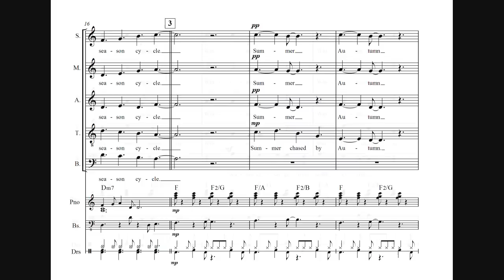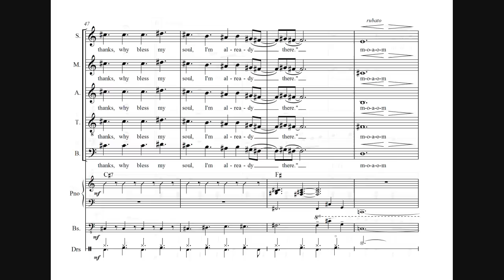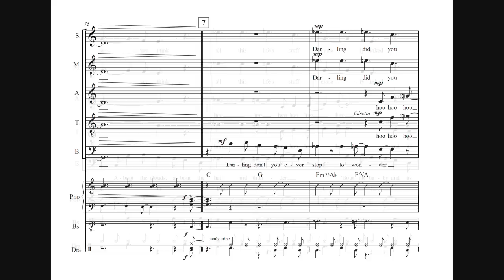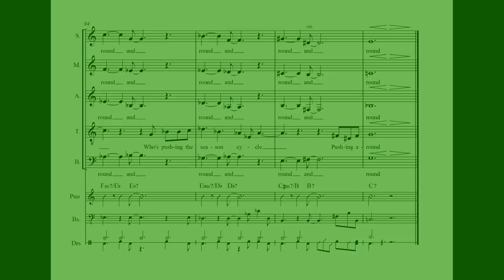Season Cycle, with sheet music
A great 80s song from XTC. This cover is performed by vocal group Tous les oiseaux d'Europe.

Read more about Tous les oiseaux d'Europe (in dutch only).
Read more about me and my work (in dutch only)

This song comes from the album ORNITHOLOGY. Listen to more songs of this Tous les oiseaux d'Europe album on Spotify